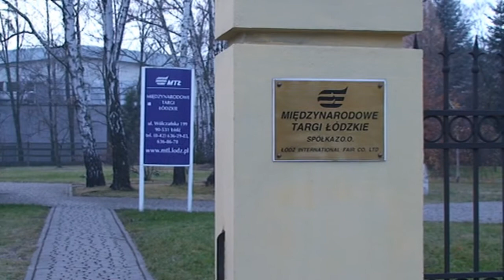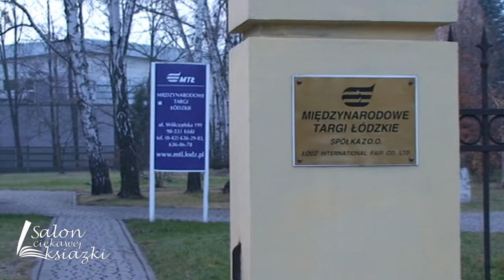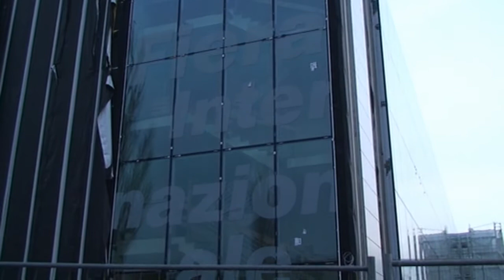Salon Ciekawej Książki 2011, Łódź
9-11 grudnia 2011, Łódź
Hala EXPO, ul. Stefanowskiego 30